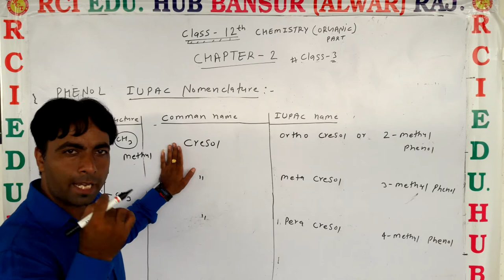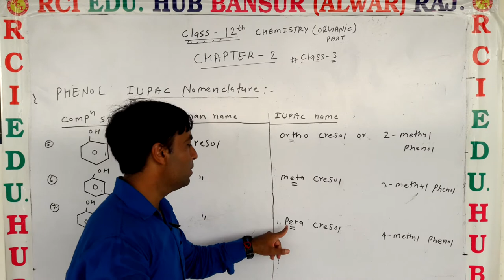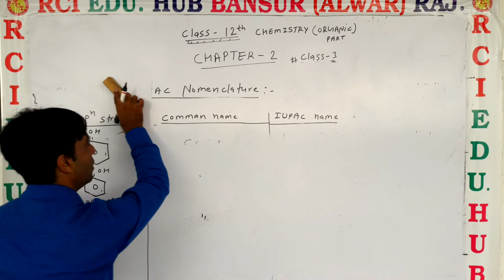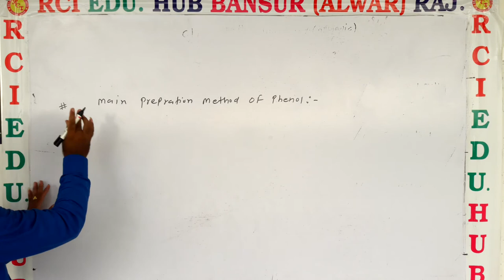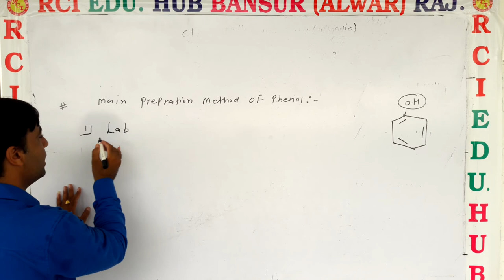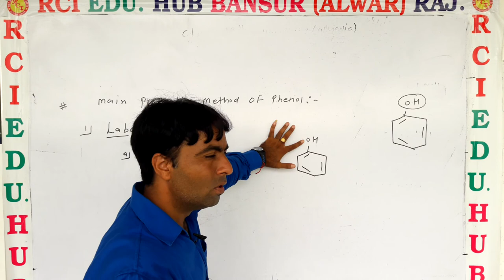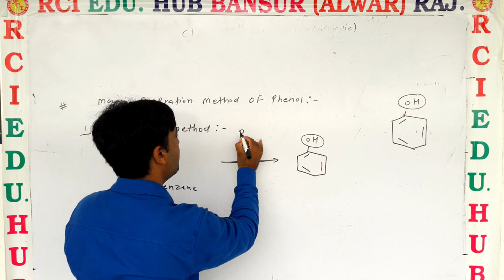RCI 12 EM EXAMS OF PHENOL DERIVATIS VIDEO NO 3 ll Rci Edu. Hub Bansur Alwar Raj.ll BY KRISHAN JI